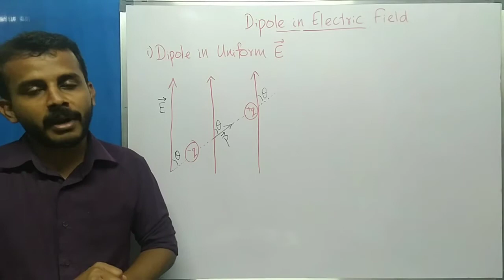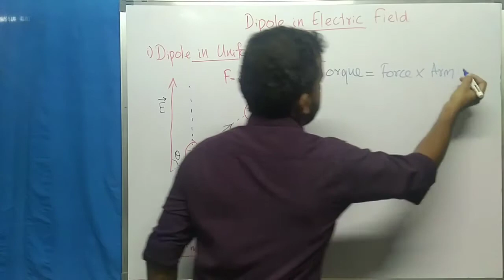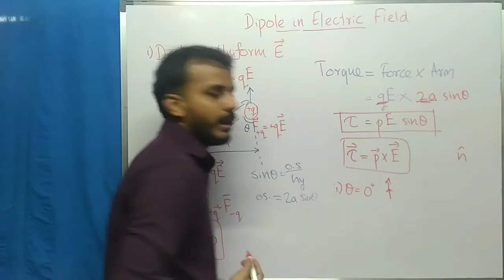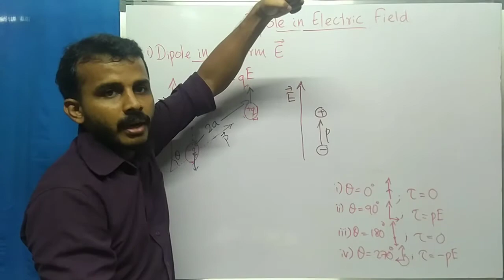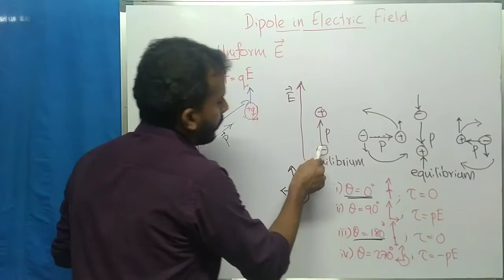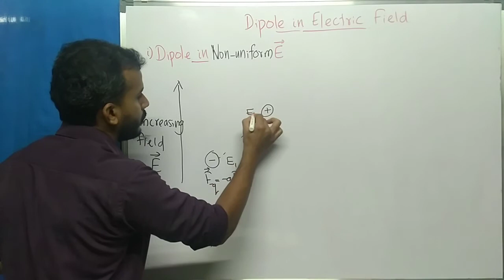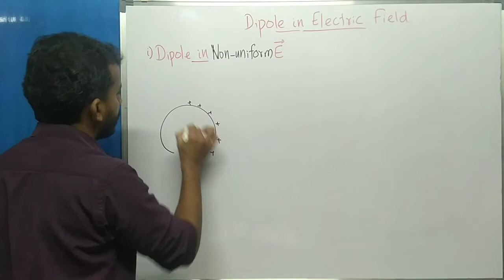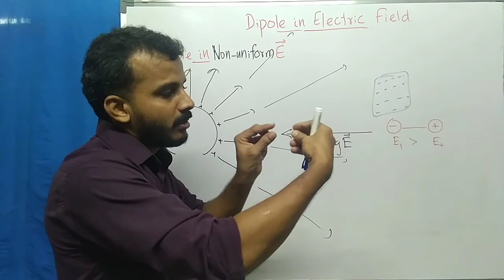XII-CH01-Part08: Electric Dipole In External Electric Field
Uniform and Non uniform external field